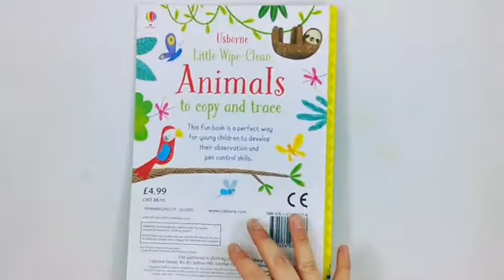Usborne little wipe clean animals to copy and trace